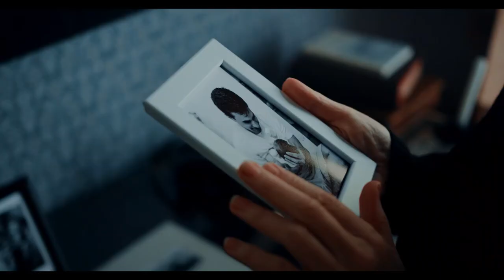I Will Not Be Defeated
"We look at the idea of not letting failure define us in this video. We talk about overcoming challenges in life, whether they be smaller issues or more significant ones. Join us as we explore the thinking of people who will not succumb to defeat."

In your personal or professional life, do you feel stuck? Do you want to accomplish more but find it difficult to stay motivated and disciplined? You'll get the encouragement you need to start managing your life and achieving your potential after listening to this motivating speech. You'll discover how to overcome challenges, establish and attain goals, and develop into the best version of yourself through compelling stories and useful guidance. In order to be inspired to act right away, watch this video if you're prepared to push yourself to new limits.

All footage is CC-BY licensed or taken from CC-BY stock footage websites.